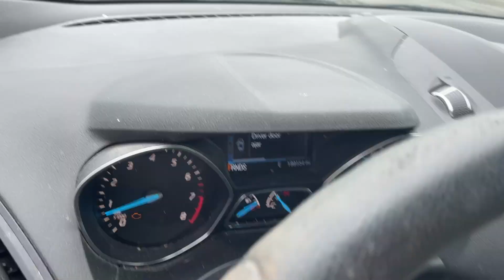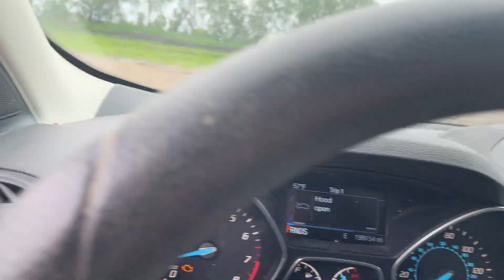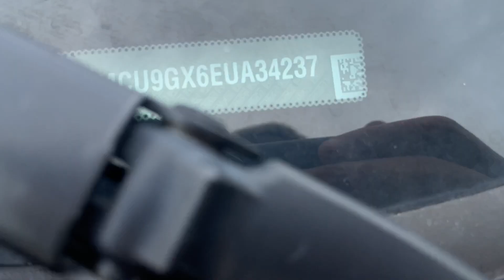Virtual Test Drive 2014 FORD ESCAPE SE 1FMCU9GX6EUA34237 Twin Cities Auctions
/ twincitiesauctions

2014 FORD ESCAPE SE 1FMCU9GX6EUA34237